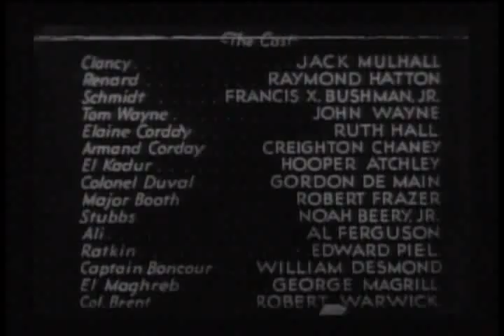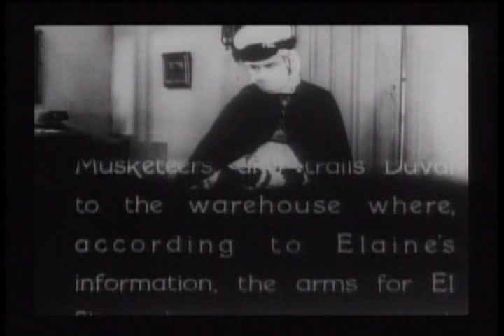The Three Muskateers 6 Deaths Marathon | OLD HOLLYWOOD CLASSIC FILM | FULL FREE TO WATCH